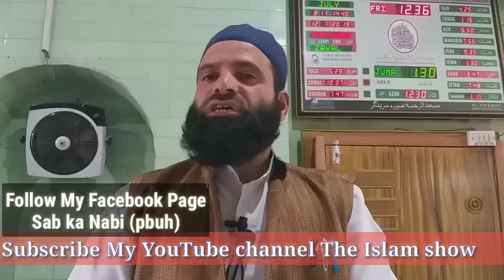New Kashmiri naat | by Mohtaram Hilal sab ISLAMIC LECTURES, NAAT 2019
New Kashmiri Naat 2019, By Mohtaram Hilal sab,

JAZAKAALH KHAIR
apni Douan Ma Yaad Rakhna

Darse Hadees,
darse hadith,
Darse Hades,
Dars HADITH,
new darse Hades,
Hadith Darse quran,
kashmiri darse hades,
darse hades in kashmiri,
darse hades kashmiri,

darse hades 2019,
darse hadees kashmiri,
kashmiri darse hadees,
kashmiri darse hades,
darse hades kashmiri,
darse hadees bukhari,
darse hadees free,
darse quran,
darse quran kashmiri,

darse quran 2018,
darse quran urdu,
darse quran hindi,
darse quran by gazi moin ul islam,
darse quran by hilal sab,
islamic video hindi,
bukhari,
muslin,
surah fatihah,
daroos,
tariq jameel,
kashmiri,

Tilawte Quran pak By Shraim ibn Gazi Moin ul islam nadvi

Dars-E-Quran ,Soorah BAQARAH, Rokoh 3, Part -3, GAZI

Dars-E-Quran | BY GAZI MOIN UL ISLAM NADVI SB |

DARSE QURAN | SORAH AL BAQARAH | RUKOH 3 (Part-1)

Naat Sharif, Haqeeqat Main Woh Lutfe zindagi Paya Nahi

(Kashmiri) Sachi Toubah aur is ke inamaat |Mohtaram